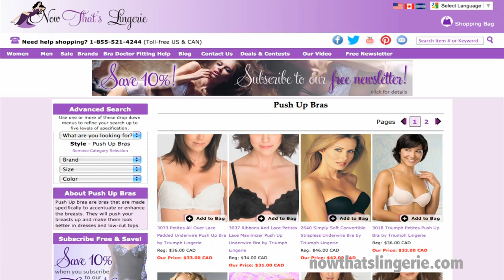What Confidence Means (To Us)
Felicia and Lily, Vloggers from Now That's Lingerie share what makes them feel the most confident in their lingerie. Styles mentioned in this vlog, by Calvin Klein and Change